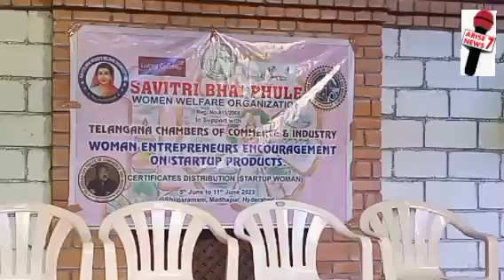Savitri BhaiPhule Organisation Telngna FormtionDay2023 Guest DrK ShekarChrmnTChmbrs Intnl,Trd&Comrce